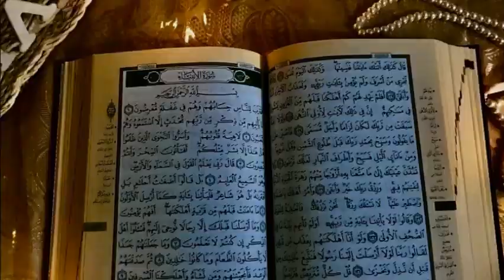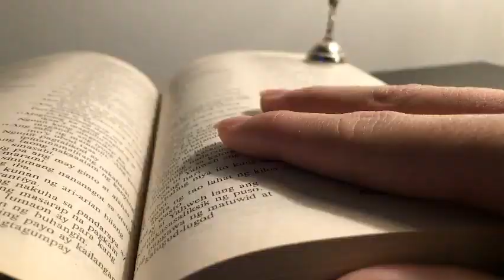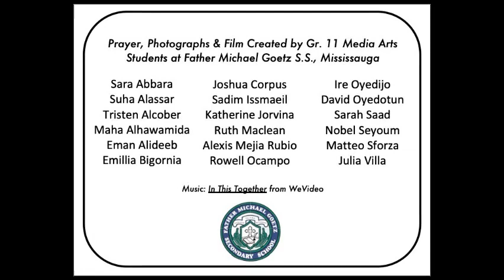Dominican Friars Youth Interfaith Video Contest 2022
This video was submitted to the Dominican Friars Youth Interfaith Video Contest 2022 and got the 1st prize. This year the theme was, ““Cultivating Friendship and Solidarity”, in light of the United Nations’ International Day of Human Fraternity which is held on February 4th each year.
It was produced by Leslie Fountain & Team, Father Michael Goetz Secondary School, Dufferin-Peel Catholic District School Board.